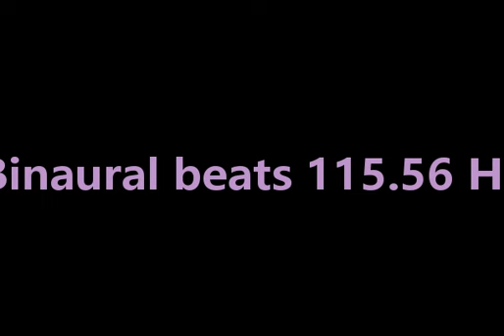binaural_beats_115 56hz